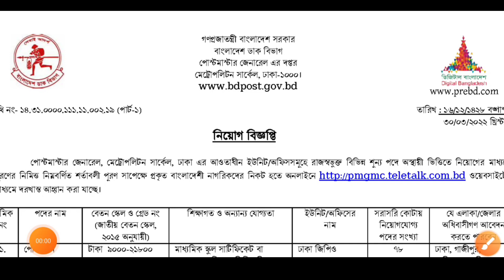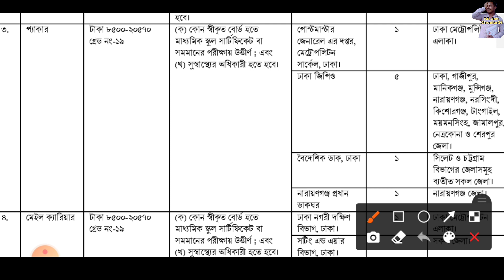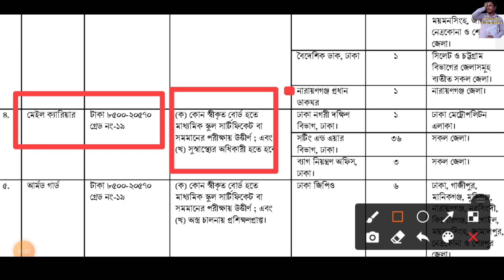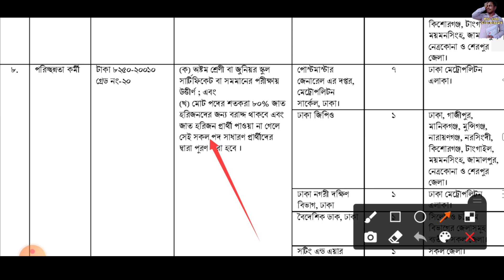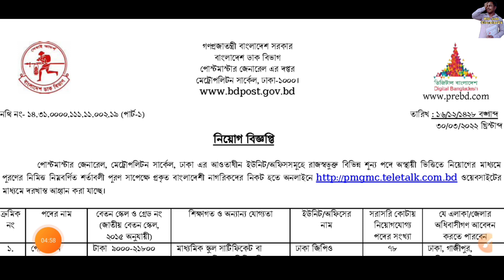বাংলাদেশ পোস্ট অফিসে নতুন নিয়োগ 2022. Bangladesh Post Office Job Circular 2022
❤❤আসসালামুআলাইকুম,

👮‍♂️পুলিশ কনষ্টেবল নিয়োগ ২০২২ য়ে, এবার Selected হওয়ার গোপন কৌশল জানুন। গত বছর বাদ এবার আবেদন পারবে? বিস্তারিত 👉

ধন্যবাদ.